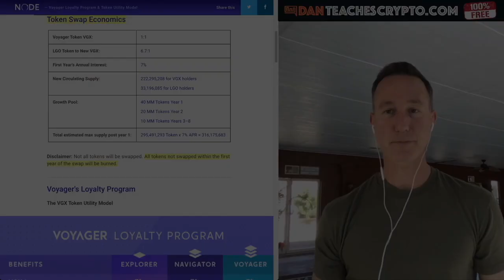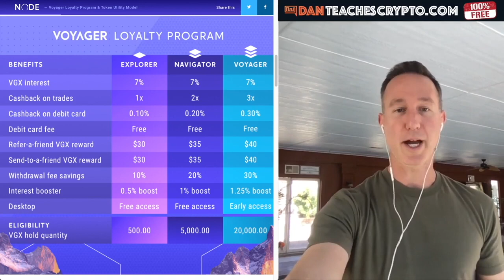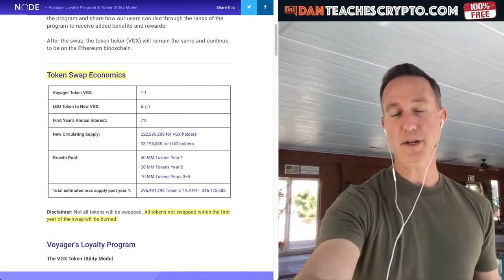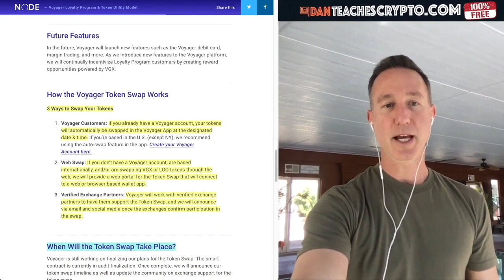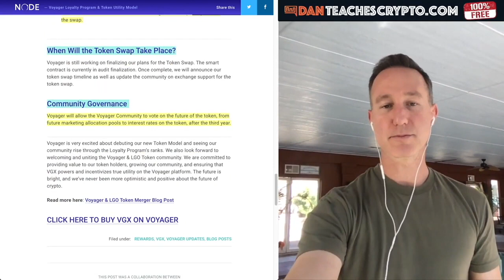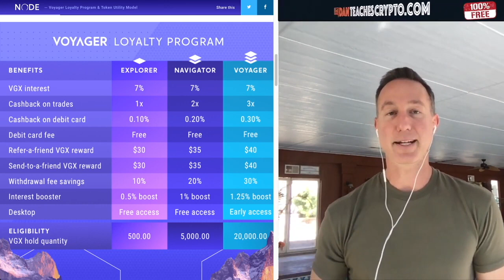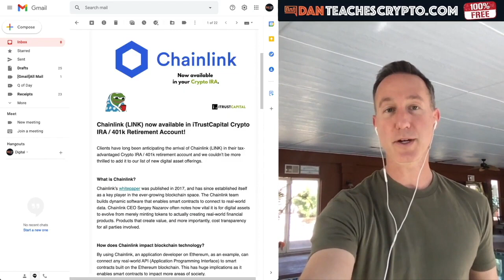What happened to VOYAGER (VGX)? Bomb?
► DESCRIPTION: What happened to VOYAGER (VGX)? Bomb?

●▬▬▬▬▬▬▬CRYPTO ESSENTIALS▬▬▬▬▬▬●

●▬▬▬▬▬▬▬▬▬▬▬▬▬FOLLOW D.A.N.▬▬▬▬▬▬▬▬▬▬▬▬▬▬▬●

●▬▬▬▬▬▬▬▬▬▬AUDIO TRACKS▬▬▬▬▬▬▬▬▬▬▬●

●▬▬▬▬▬▬▬▬▬▬▬▬▬▬VIDEO TOOLS▬▬▬▬▬▬▬▬▬▬▬▬▬▬●

●▬▬▬▬▬▬▬▬▬EXIT STRATEGIES▬▬▬▬▬▬▬▬●

●▬▬▬▬▬▬▬RECOMMENDATIONS▬▬▬▬▬▬▬●